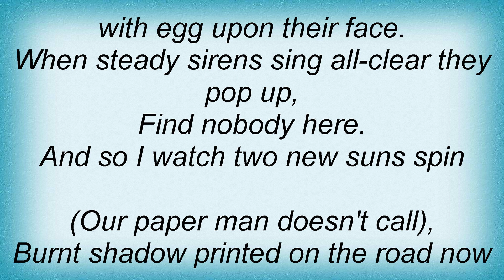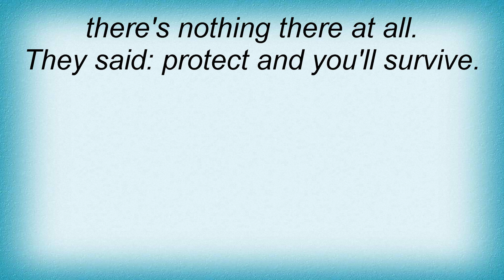Jethro Tull - Protect And Survive Lyrics